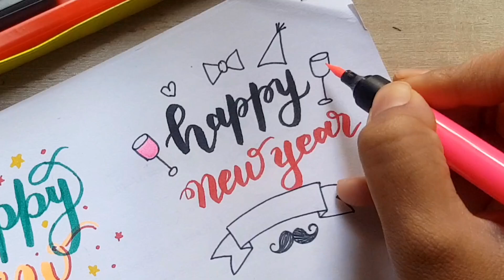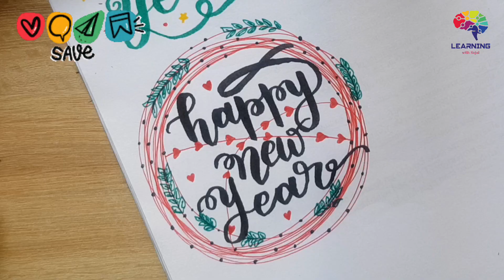Happy New year🥰 | PART-1 | Easy style | Design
Hello friends,
if you find any improvement then let me know in comment.